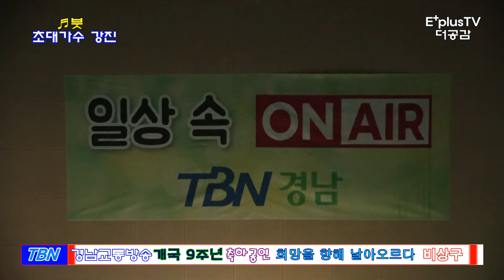초대가수 강진◈TBN경남교통방송 개국 9주년 축하공연 ▷희망을 향해 날아오르다▷비상구